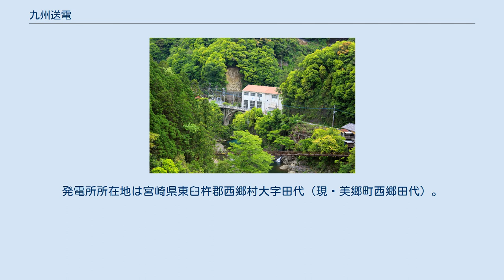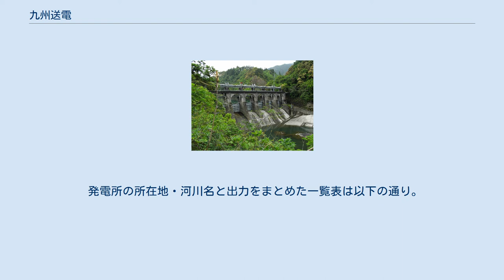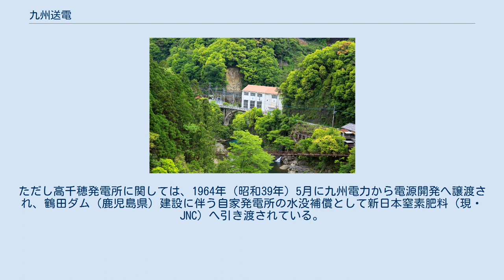九州送電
九州送電株式会社（きゅうしゅうそうでんかぶしきがいしゃ）は、大正から昭和戦前期にかけて存在した日本の電力会社である。
九州電力送配電管内にかつて存在した事業者の一つ。
 戦前期の九州における大手電力会社九州水力電気・東邦電力などによって設立。
宮崎県北部を流れる五ヶ瀬川・耳川において電源開発を手掛けるとともに、発電所から福岡県へ至る長距離高圧送電線を建設して両電力会社に電力を供給した。
1939年（昭和14年）から1942年（昭和17年）にかけて日本発送電へ設備を出資・譲渡し、1942年に解散した。
 1891年（明治24年）の九州最初の電気事業である熊本電灯（後の熊本電気）開業から16年経った1907年（明治40年）8月、地元有志が設立した日向水力電気が開業したことで宮崎県においても電気事業がスタートした。
1910年（明治43年）には延岡電気所（後の延岡電気）も開業し、宮崎県ではこれらの事業者により水力発電所の建設が進んだ。
しかし発電所の数は多いもののその規模は小さく、1910年代までに建設された発電所はいずれも出力が500キロワット以下であった。
 日向水力電気が開業した日露戦争後の時期から日本では長距離高圧送電技術が発達し、需要地から遠く離れた山間部でも電源開発が可能となって電気事業がその姿を変えつつあった。
そうした中で早くから水力開発の適地として注目されたのが大分県を流れる筑後川上流部や山国川で、これらの河川では水利権の申請が相次いだ。
申請者のグループを合同して1911年（明治44年）に設立されたのが九州水力電気（九水）で、1913年（大正2年）に九州最初の1万キロワット超の大容量水力発電所である女子畑発電所を建設、福岡県北部の北九州工業地帯へ電力供給を始めた。
 九州送電設立を主唱した逓信大臣野田卯太郎 1910年後半になると、豊富な水力資源を抱えるものの需要地から遠く開発が遅れていた宮崎県が次なる水力開発の適地と目されるようになる。
当初進出を図ったのは電力会社ではなく工業会社で、まず福岡県大牟田市に工場を持つ三井系の電気化学工業（現・デンカ）が1916年（大正5年）11月に大淀川の、同年12月に五ヶ瀬川の水利権をそれぞれ申請した。
次いで北九州に日米板硝子（現・日本板硝子）を設立した住友財閥が、ガラス工場の電源を確保するため当主住友吉左衛門名義で耳川の水利権を申請する。
これらの動きが契機となって水利権獲得競争に火がつき、特に県北部の五ヶ瀬川には水利権申請が殺到、1917年（大正6年）に上記の九州水力電気と熊本県の熊本電気、1918年（大正7年）に三菱鉱業がそれぞれ水利権を申請し、さらに1919年（大正8年）には福岡県西部から長崎県にかけて供給する有力電力会社九州電灯鉄道（後の東邦電力）まで参加するに至った。
 水利権の獲得競争が続く1918年9月、電気事業を所管する逓信省の長に福岡県出身の野田卯太郎が就任した。
電力国営論者の野田は逓信大臣就任にあたり事業合同・電力統一を方針として打ち出していた。
九州水力電気は野田へ働きかけ、取締役で野田と親しい麻生太吉を通じて五ヶ瀬川水利権を単独の会社に許可しないよう要請する。
これもあって1920年（大正9年）9月に野田は、どの会社にも単独では許可を出さないので各派による合同会社を設立するように、との内意を明かした。
一方、九州水力電気と対立関係にあった九州電灯鉄道は、実際の水利権許可を出す宮崎県に働きかけるという手段で対抗。
同社は後述の県外送電反対運動に対する県知事広瀬直幹の立場に配慮し、県内の細島に製鋼所を新設する、県に土木費として50万円を寄付するといった条件を掲げ、県の説得に成功した。
 宮崎県が九州電灯鉄道の要請を受け入れたことから、県の上申を受けた逓信省でも同社への水利権単独許可を認め、その上で新設の送電会社に競願各社を参加させる方向で決着させようとした。
しかしこのことを耳にした九州水力電気の麻生太吉は野田や首相の原敬に抗議し、野田と親しい三井財閥の團琢磨を仲介者として同社相談役の和田豊治とともに逓信省の方針に抵抗した。
結局1920年12月末、野田卯太郎逓信大臣は、五ヶ瀬川の水利権は単独許可せず、九州の電気事業合同を視野に入れた新会社「九州送電株式会社」を新設してこれに許可する方針を打ち出し、これに従って翌1921年（大正10年）1...